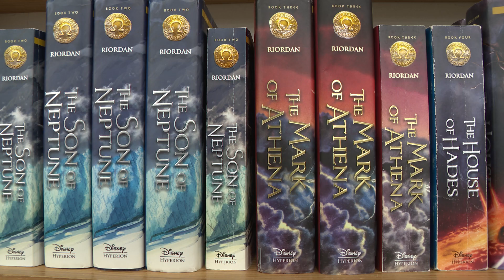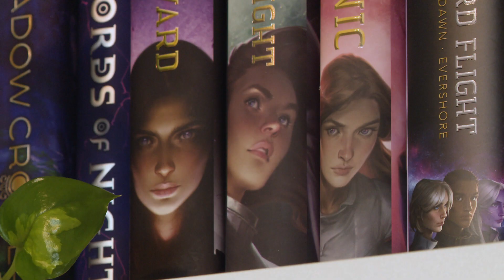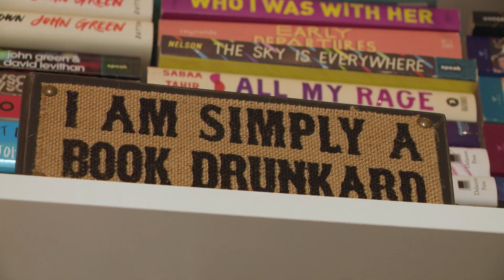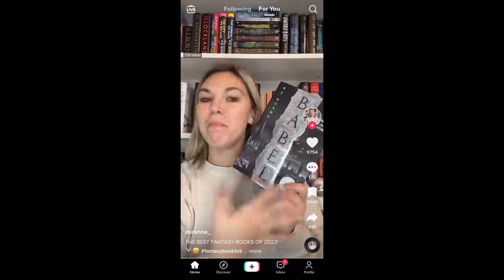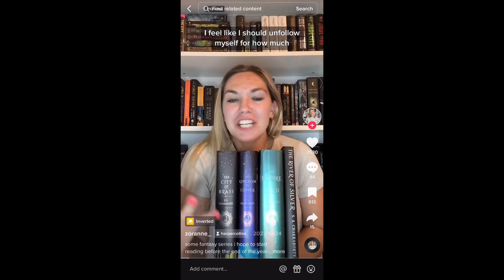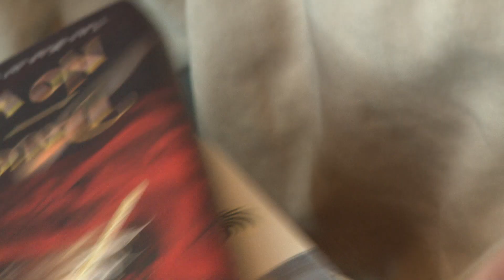Booktok - Zoranne Host